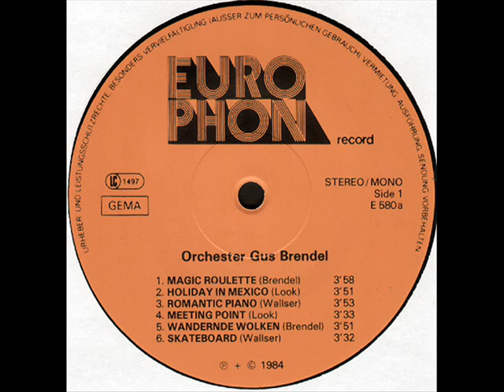Orchester Gus Brendel - Night Flower